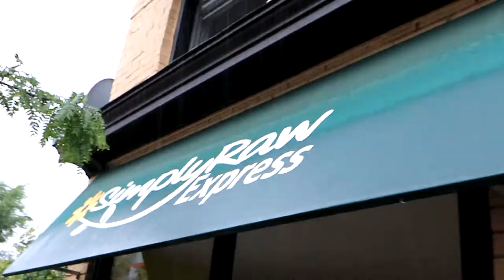We left vacation because of this...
VLOG #311 - We left vacation because of this...